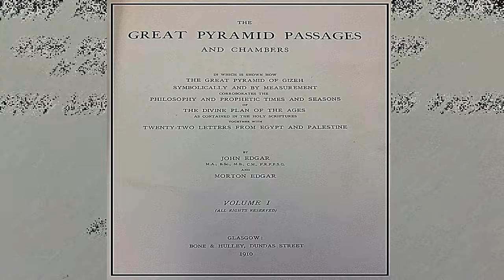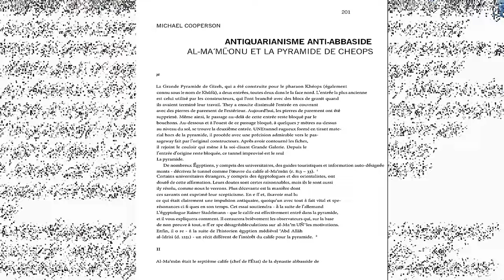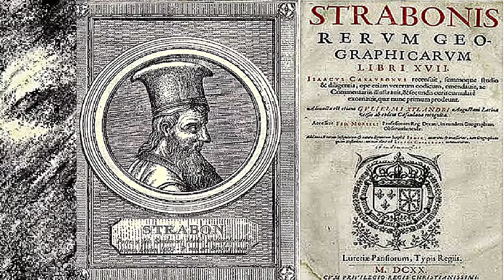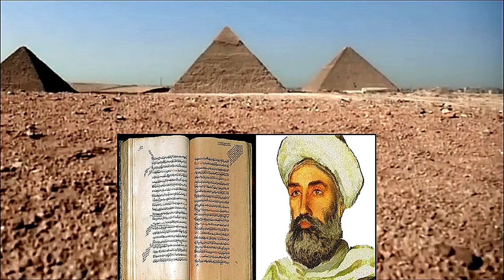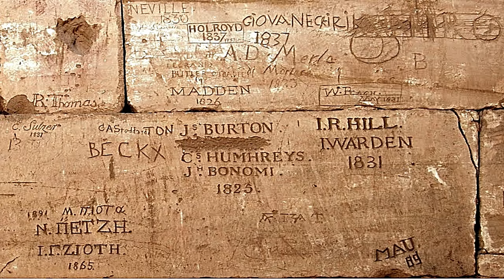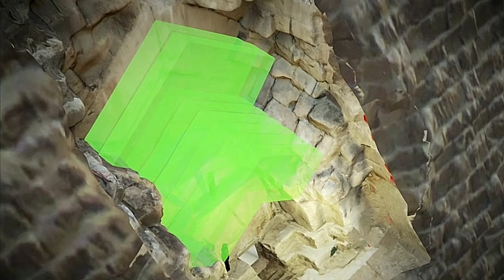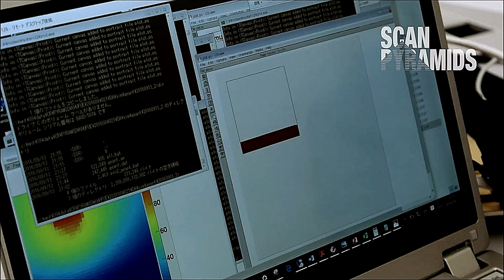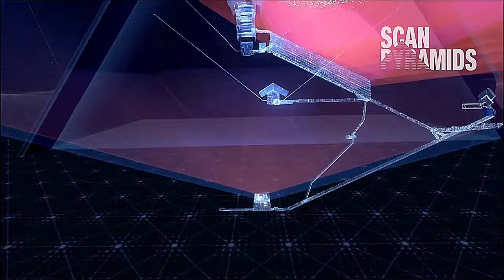PYRAMIDE DE KHÉOPS – Enquête sur l’entrée principale #1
Dans cette vidéo, qui fera partie d’une série, dont le but sera d’analyser et de décrire chaque pièces et endroit de la grande pyramide. Pour ce premier épisode nous commencerons l’enquête par l’entrée principale.
Sources et bibliographies :
STRABON, Géographie . LIVRE XVII CHAPITRE I: L'EGYPTE, Traduction française: Amédée TARDIEU

Richard William Howard Vyse (1840) : Operations Carried on at the Pyramids of Gizeh in 1837
William Matthew Flinders Petrie (1883). The pyramids and temples of Gizeh,
Goyon, Georges (1944), Les inscriptions et graffiti des voyageurs sur la grande pyramide.
Cooperson, Michael (2010), "Al-Mamoun, the pyramids and the hieroglyphs"
Abbasid Studies II, Occasional Papers of the School of ‘Abbasid Studies.
Cooperson, Michael (2014), "Early Abbasid Antiquarianism. Al-Mamoun and the pyramids of Cheops", Traces, Collections, and Ruins: Towards a Comparative History of  Antiquarianism,
Jean-Pierre Houdin et Bob Brier, Le Secret de la Grande Pyramide
Monnier, Franck (2017), L'ère des géants, une description détaillée des pyramides d'Égypte.